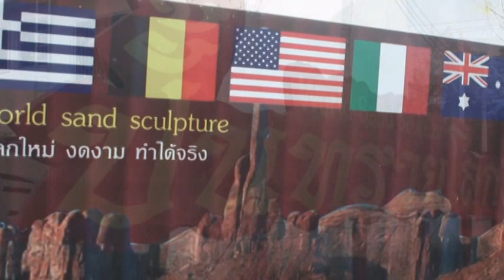ปั้นทรายโลก ( World Sand Sculpture )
ปั้นทรายโลก  กับเพลง The  Wonderful  World ,  เพลงปราสาททราย   ๖  มกราคม  ๒๕๕๔
World   Sand  Sculpture  in  Thailand  and  the  songs  " The  Wonderful  World "  and   Thai  song    mean   " SAND  CASTLE "